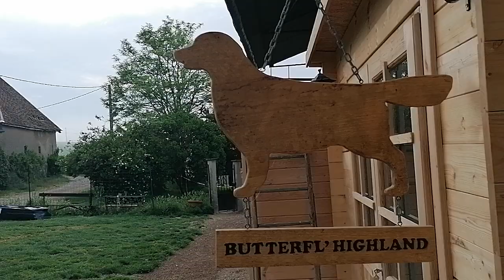Chiots de my black butterfly et bayleys